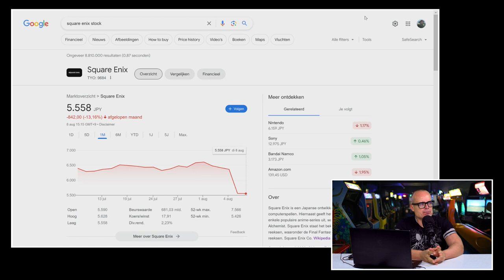De dramatische teloorgang van het eens zo grote Square Enix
We hebben het al een aantal keer gezegd op Gamekings.tv. Bij de Peepshow of in een editie van Einde van de Week Live. Het gaat niet lekker met Square Enix. En dan drukken we ons meer dan voorzichtig uit. Zo'n beetje alle games op Final Fantasy na behaalden de laatste paar jaar matige reviews en verkoopcijfers. De Japanners verkochten de 'Westerse' tak (lees Eidos) van het bedrijf voor een luttele 300 miljoen dollar aan de Zweden van Embracer Group. Die binnen no time voor alleen al de Tomb Raider-reeks meer geld wisten te vangen dan het totaalbedrag voor Eidos. Een baas die denkt dat hij de neerwaartse spiraal kan stoppen met de uitgave van games met NFT's erin. Square Enix lijkt de touch met de realiteit een beetje kwijt. Wat is daar aan de hand? Waar eindigt dit? En is er een oplossing voor het probleem waar de grootmacht van weleer mee worstelt? JJ dook in de materie.

Waar is Square Enix mee bezig?

Want Square Enix was ontegenzeglijk een grootmacht. Ooit heersten deze uitgever met reeksen als Final Fantasy, Dragon Quest en Kingdom Hearts. Zei je JRPG dan zei je Square of Enix en vanaf 2003 dus Square Enix. Ook franchises als Octopath Traveler en Bravely Default behoren tot de classics. Van die branie en het succes is weinig meer over. Met games als Forspoken, Balan Wonderworld, Babylon’s Fall, Stranger Of Paradise: Final Fantasy Origin, The DioField Chronicle, Valkyrie Elysium en Star Ocean: The Divine Force sloegen ze de laatste jaren de plank zowel op creatief als commercieel vlak flink mis.

Wat kan het tij doen keren?

En ook Final Fantasy kan het tij momenteel niet keren. Deel XVI, dat onlangs uitkwam en een heerlijke game is, deed het volgens het management niet goed genoeg. En als die franchise al niet meer de kassa's afdoende doet rinkelen, wat dan wel? Wat moet Square Enix dan redden van de ondergang of de verkoop?